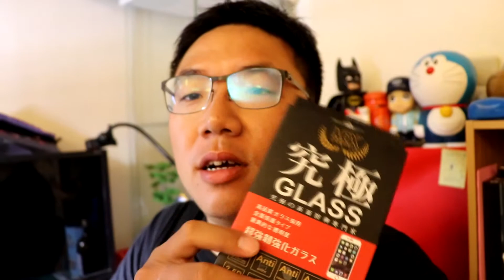[喬爸DIY]手機玻璃貼 自己的玻璃貼自己貼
喬爸DIY 手機玻璃貼
自己玻璃貼自己貼
自己動動手很有成就感
N個月前拍的都放在電腦裡
今天看到簡易的編輯一下
畫面不是很Ok
以後在補拍